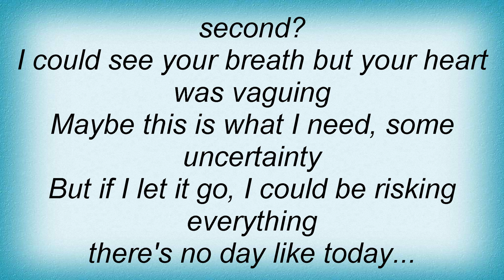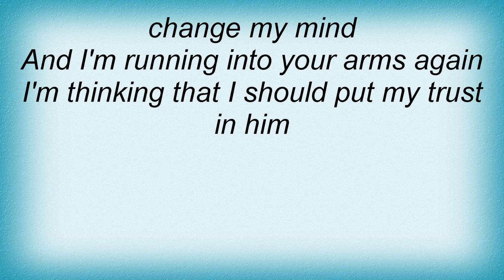Beloved - Into Your Arms Lyrics_1